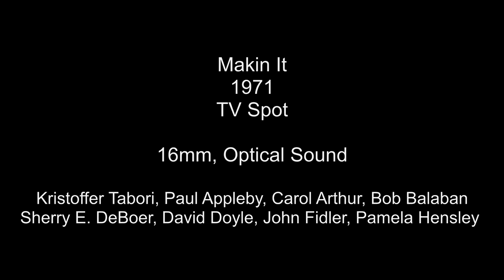Making It 1971 HD TV Spot Trailer 16mm Kristoffer Tabori John Fidler, and Pamela Hensley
An HD transfer of my 16mm TV ad for the 1971 film "Makin It".  The film stars Kristoffer Tabori, Paul Appleby, Carol Arthur, Bob Balaban, Sherry E. DeBoer, David Doyle, John Fidler, and Pamela Hensley.